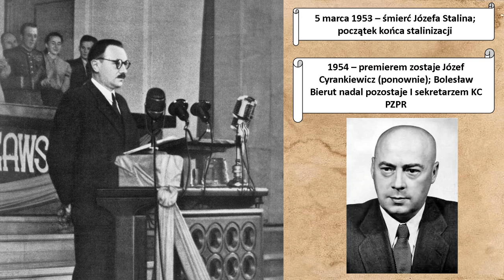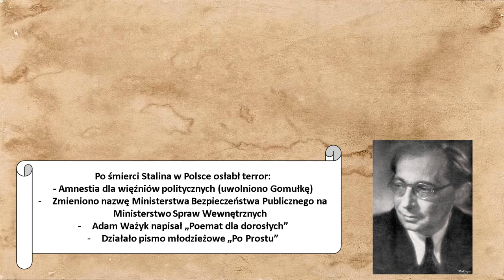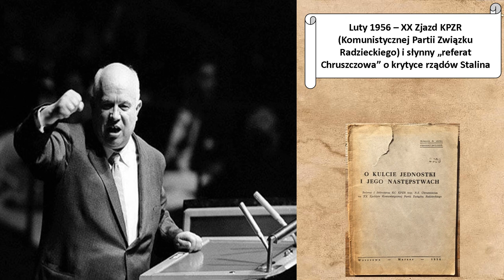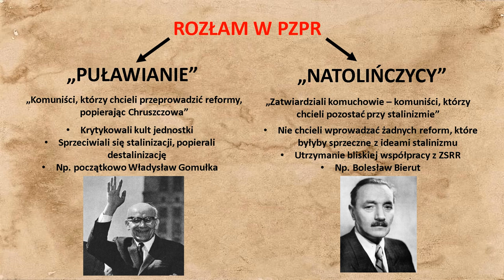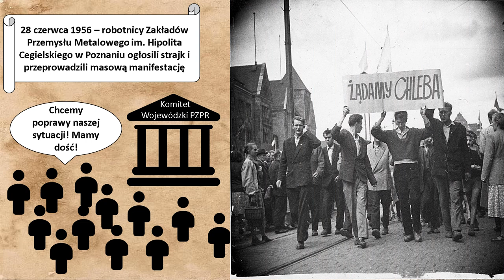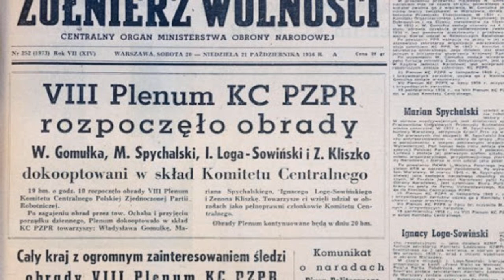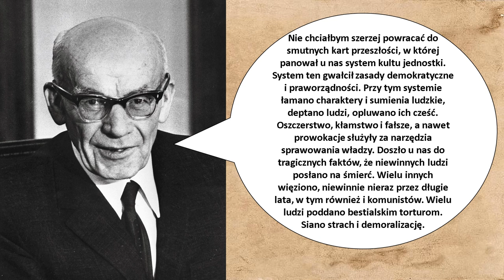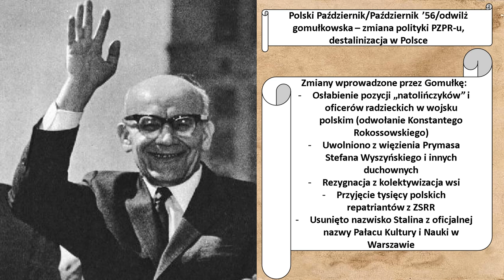Polski Październik - Historia podstawowa - Klasa 8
Zapraszam na filmik o tym co działo się w Polsce po śmierci Józefa Stalina (1953) oraz jak wydarzenia w Związku Radzieckim wpłynęły na losy naszego kraju (XX Zjazd KPZR). Jest to także początek destalinizacji, którą zapoczątkował Chruszczow w swoim "referacie". Polacy, którzy zareagowali na jego treść, w czerwcu 1956 wywołali strajki i demonstracje, które przeszły do historii jako Poznański Czerwiec lub Czerwiec'56. Ale Polacy chcieli dać komunistom szansę, dlatego zaakceptowali nowego I sekretarza PZPR - Władysława Gomułkę.

Źródła:
-"Wczoraj i dziś. Podręcznik do historii dla klasy ósmej szkoły podstawowej, wyd. Nowa Era.
- "Nowa matura. Historia. Repetytorium", wyd. II, Bielsko-Biała 2008.